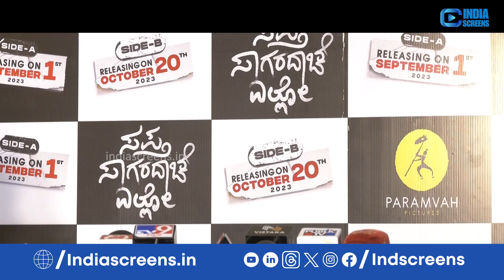ಸಿನಿಪ್ರೇಮಿಗಳಿಂದ ರಾಜ್ ಬಿ ಶೆಟ್ಟಿಗೆ ಜೈಕಾರ | Raj B Shetty | Sapta Sagaradaache Ello | Rakshit Shetty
ಸಪ್ತ ಸಾಗರದಾಚೆ ಎಲ್ಲೋ ಸಿನಿಮಾ ವಿಮರ್ಶಿಸಲು ಬಂದ ರಾಜ್ ಬಿ ಶೆಟ್ಟಿಗೆ ಸಿನಿಪ್ರೇಮಿಗಳು ಜೈಕಾರ ಹಾಕಿದ್ದಾರೆ. ಗೆಳೆಯ ರಕ್ಷಿತ್ ಶೆಟ್ಟಿಯ ಸಿನಿಮಾದ ಕುರಿತು ಅವರು ತಮ್ಮ ಅಭಿಪ್ರಾಯ ತಿಳಿಸಿದ್ದಾರೆ ನೋಡಿ